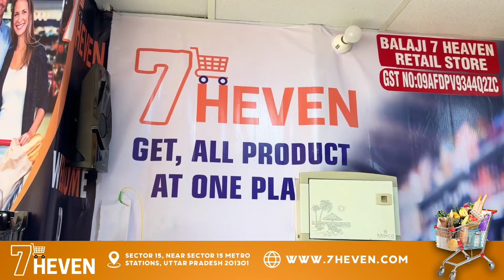Opening 500 sq. ft. Store In Uttar Pradesh | Best Business In 2023 | 7Heven Franchise Partner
7heven retail grocery store has always been the first choice for customers to buy groceries from. We believe in quality and assure quality products at its best cheap price. 7heven grocery stores is one of the leading stores in the retail industry today and has been sustaining in the retail industry for past five years and this is just beginning.
Our prime purpose to enter the grocery market was to eradicate the unjust prices other grocery stores were charging from the customers and customers were not able to buy quality products for themselves within their budgets.

7heven assures the best quality product to reach you within your budget. Within the first few years of opening of our stores our customers were highly satisfied with our services, products and their prices.

Today the company is on the mission to open more than 200 stores all over the country so that customers from all over country could avail the quality products at their best cheap prices.

We have made the process of ordering groceries even easier. The groceries are now just few clicks away from you. We assure the timely delivery of your goods right at your doorstep.

The company’s main focus is to deliver you the quality products, fresh fruits and vegetables that are free from chemicals, fresh dairy products and much more at its reasonable and most affordable prices.

We offer discounts on our products because we care for your pocket too.

if you want to open 7heven retail grocery store franchise then you are most welcome. You can start your own super market in very affordable prices.
There are certain steps designed by company, you have to follow them and you are ready to open a 7heven retail store franchise in your area.
7heven retail business model.
Area requirement - 300 to 10000 sq ft
Franchise fee - 210000 + 18% GST
Software fee - 50k
Interior cost - 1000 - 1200/sq ft
Product filling  cost - 1500sq ft apx
Tags (Ignore):
best business in 2023
7heven franchise
grocery business
profitable business in 2023
7heven stores